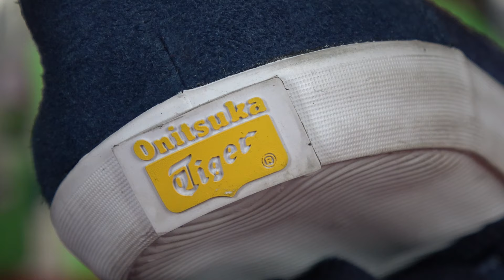Opowieści z Volley Bajki - część 2.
W drugim odcinku naszego mini-cyklu siatkarskich opowieści, pan Grzegorz Szewczyk zaprezentuje wyjątkowe buty - zapraszamy do oglądania :)